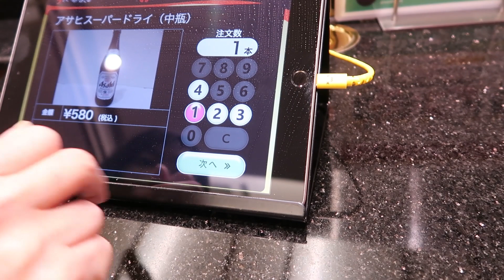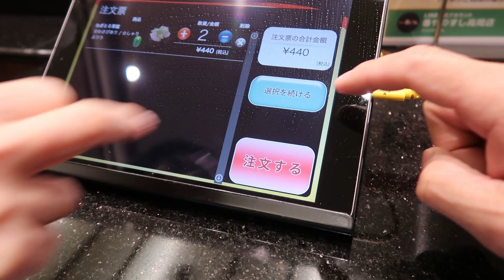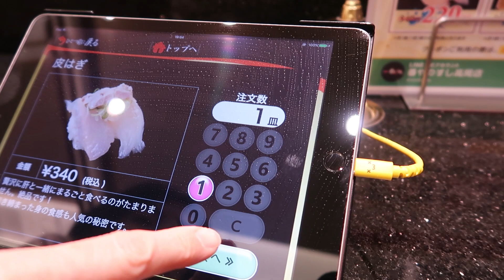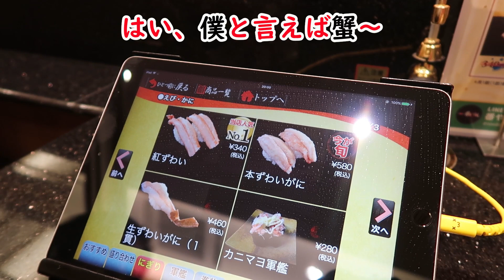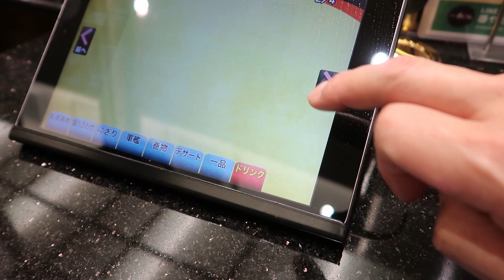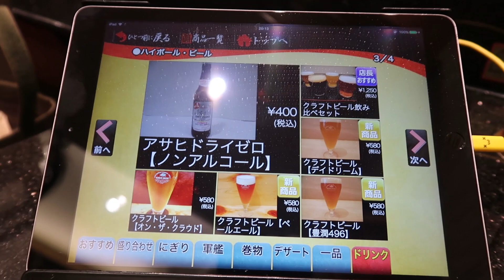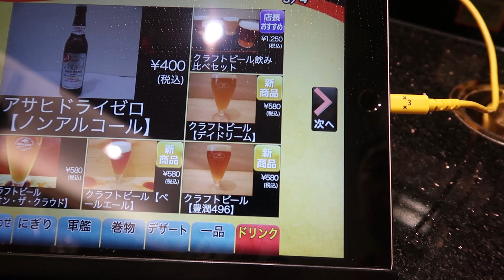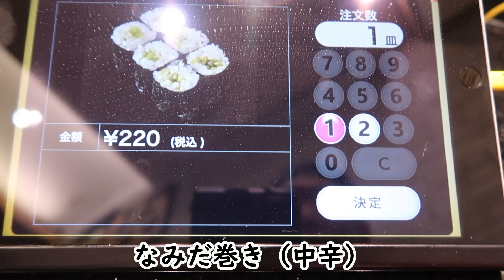富山県高岡市、酒場うろちょろ、その２２２、番やのすし 高岡野村店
この日はもう口の中が寿司になって
まして周り寿司以外の選択がありません
でした！ラストオーダー40分前の
滑り込み飲み食いでした！

住所　富山県高岡市野村1350
営業時間　11:00~21:00
定休日　無し